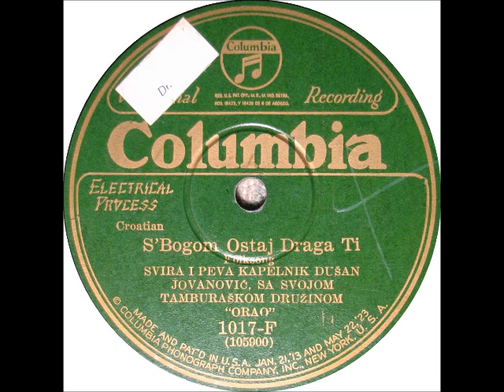Croatian S BOGOM OSTAJ DRAGA TI